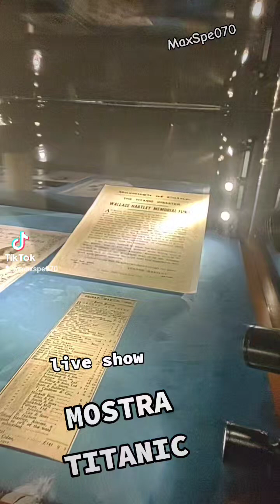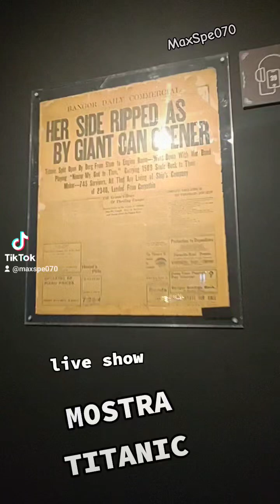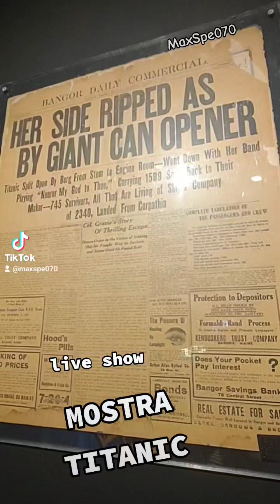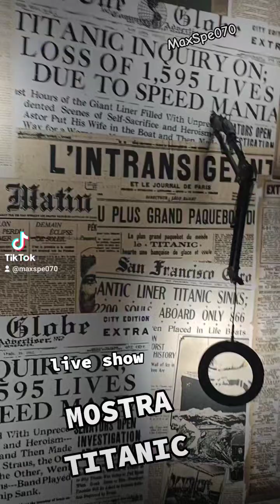mostra Titanic live show